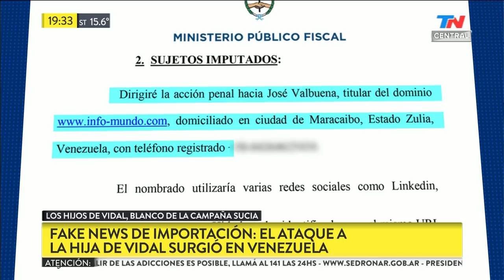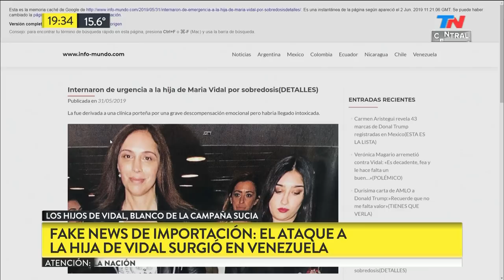La fake news sobre la hija de Vidal surgió en Venezuela | TN CENTRAL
Fragmento de "TN Central" emitido el Lunes 24 de Junio de 2019.